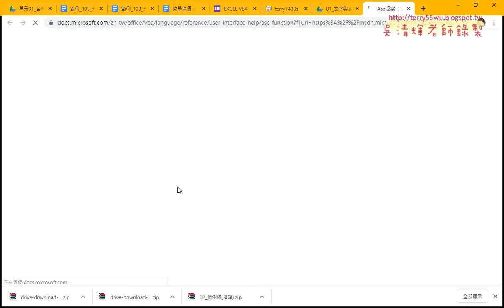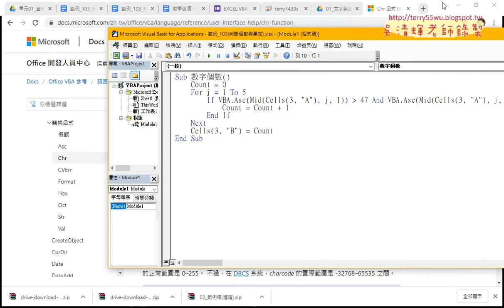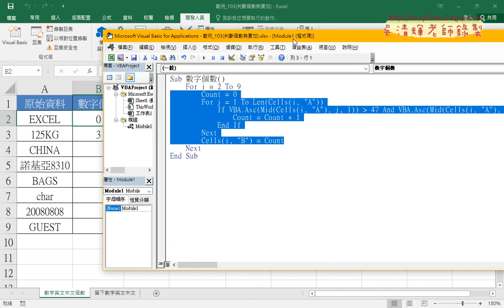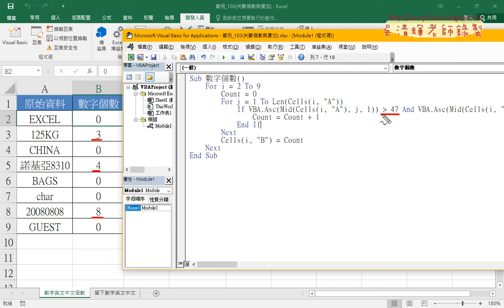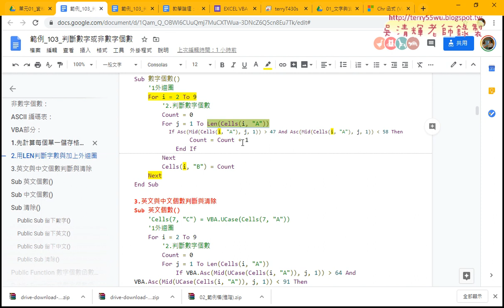04 用LEN判斷字數與加上外迴圈